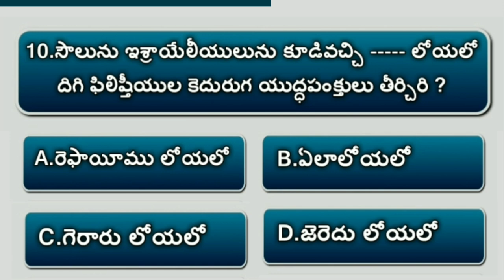bible quiz on samuel #29 | bible questions and answers telugu